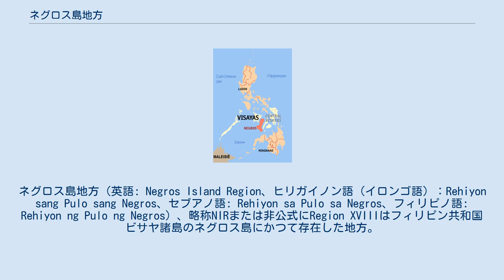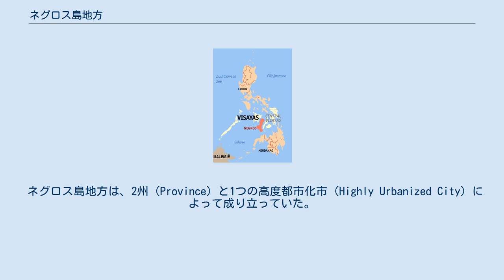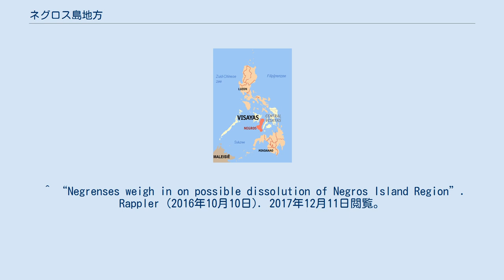ネグロス島地方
ネグロス島地方（英語: Negros Island Region、ヒリガイノン語（イロンゴ語）：Rehiyon sang Pulo sang Negros、セブアノ語: Rehiyon sa Pulo sa Negros、フィリピノ語: Rehiyon ng Pulo ng Negros）、略称NIRまたは非公式にRegion XVIIIはフィリピン共和国ビサヤ諸島のネグロス島にかつて存在した地方。
人口は441万人（2015年国勢調査）。
 ベニグノ・アキノ3世大統領令183によって2015年5月29日に新設された。
領域はネグロス島全域であり、島を分割・管轄していた西ビサヤ地方の西ネグロス州と中部ビサヤ地方の東ネグロス州がネグロス島地方へ移籍する形となった。
首府は一時的に双方の州都であるバコロドとドゥマゲテとされ、3年後に恒久的な首都へ移る予定だった。
 しかしアキノの後任であるロドリゴ・ドゥテルテは予算上の問題から存続について議論を行い、2016年10月3日に廃止を閣議決定。
この閣議決定については住民からは反発があったものの、2017年の予算案から外されることとなる。
 そして2017年8月7日にドゥテルテは地方を廃止する大統領令38に署名。
同月9日にネグロス島地方は消滅し、構成体であった東西ネグロス州はそれぞれ前に所属していた地方へ復帰することとなった。
 ネグロス島地方は、2州（Province）と1つの高度都市化市（Highly Urbanized City）によって成り立っていた。
 ^ “Citypopulation.de/Philippines: Administrative Division” (2017年10月31日). 2017年12月11日閲覧。
 ^ “PNoy joins 2 Negros provinces into one region”. ABS-CBN (2015年6月6日). 2015年7月31日閲覧。
 ^ “Aquino OKs creation of Negros Island Region”. en:Philippine Daily Inquirer (2015年6月5日). 2015年7月31日閲覧。
 ^ “Duterte to sign EO dissolving Negros Island Region 'soon' – Diokno”. en:Rappler (2016年10月12日). 2017年12月11日閲覧。
 ^ “Negrenses weigh in on possible dissolution of Negros Island Region”. Rappler (2016年10月10日). 2017年12月11日閲覧。
 ^ “Duterte dissolves Negros Island Region”. Rappler (2017年8月9日). 2017年12月11日閲覧。
 ^ “President Duterte issues EO revoking creation of Negros Island Region”. Eagle News (2017年8月9日). 2017年12月11日閲覧。